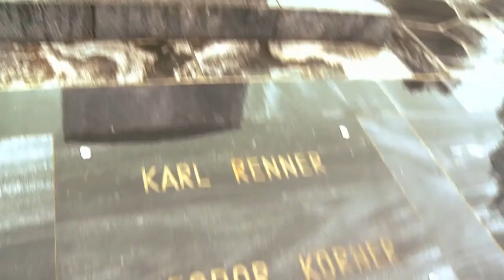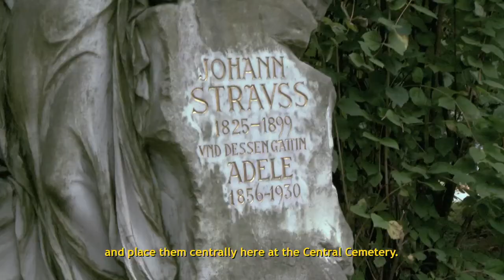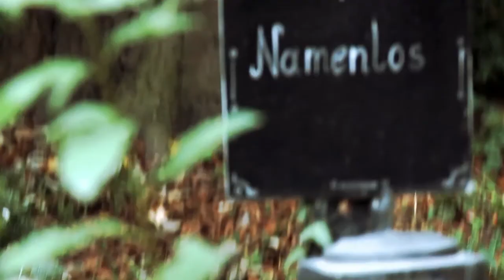Morbid Vienna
A cemetery as a tourist attraction? A burial vault that is open to the living? A museum dedicated to funerary tradition? Only in Vienna. Not for nothing, the city and its residents are said to have a penchant for the morbid.